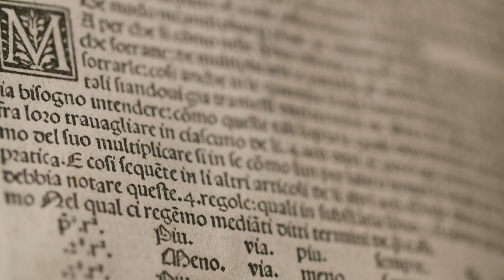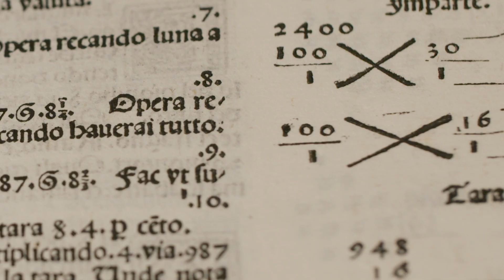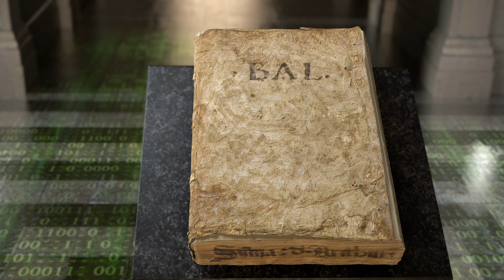The Birth of Modern Business | Luca-Pacioli's 'Summa de Arithmetica' | Christie's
Discover the remarkable story of a Renaissance book Luca Pacioli, described as ‘the most influential work in the history of capitalism’.

Mathematician Luca Pacioli (circa 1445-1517) was one of the leading lights of Renaissance humanism, seamlessly moving between the realms of the secular and the spiritual. Today he is considered the father of modern accounting for his book Summa de Arithmetica, which, as our short film explains, contains the first printed description of double-entry bookkeeping and marks the birth of modern business.